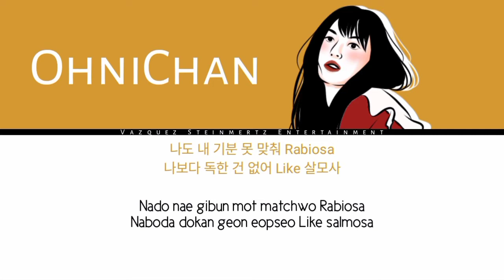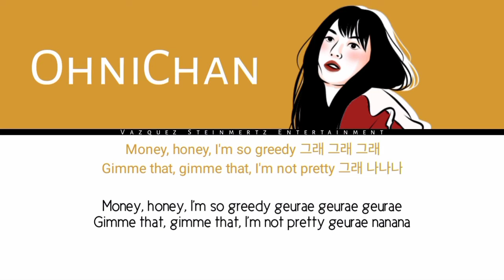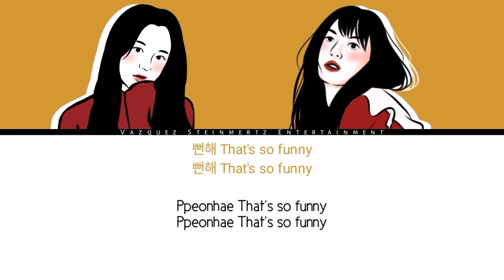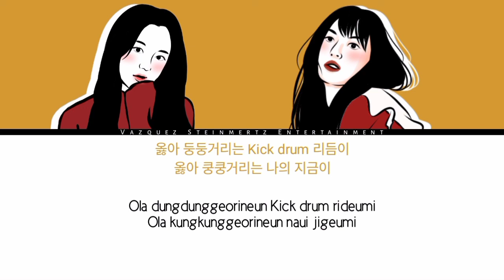[VSUnit] Core - I'm Not Cool (Cover/Original by HyunA)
Hi! Cordelia Unit already debuted! Please support our idol❤

             Supported By
Original song by :
HyunA

 Participants :
• ZV :: @auroa_park
• Ohnichan :: @ohni_sny